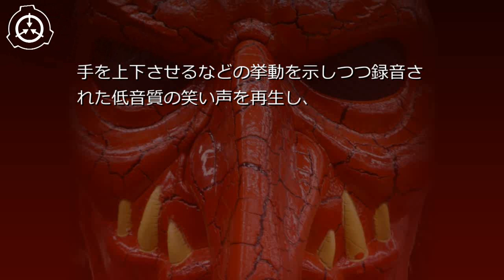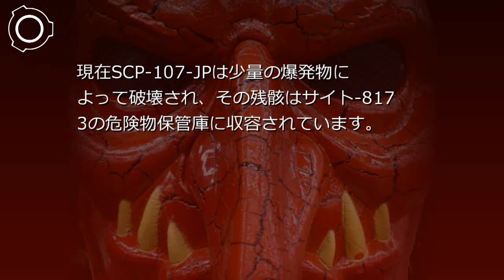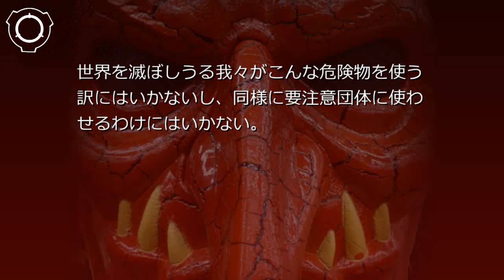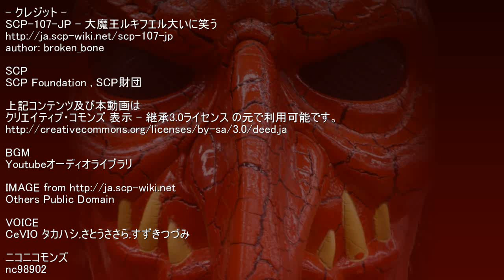SCP財団機密データ：SCP-107-JP - 大魔王ルキフエル大いに笑う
説明: SCP-107-JPは上半分がガラスで覆われた、パペットによるデモンストレーション機能付きの自動おみくじ販売装置です。SCP-107-JPの上部には「LUKIFUELL LAUGH OUT LOUD」と書かれたアーチ形の看板が書かれており、その下にガラスケースが設置されています。ガラスケース内部には中東風衣服に身を包んだ男性を模したパペット(SCP-107-JP-1と指定)が設置されています。